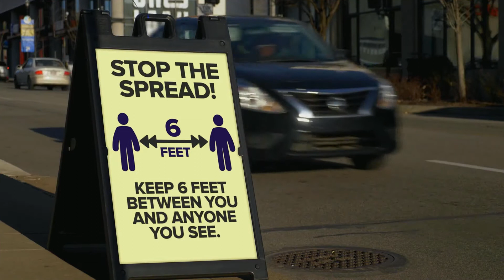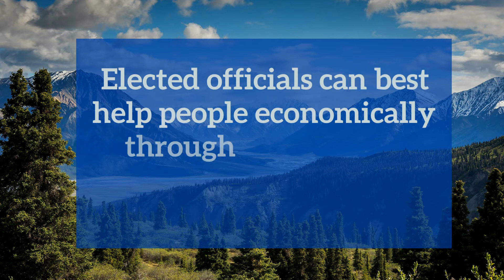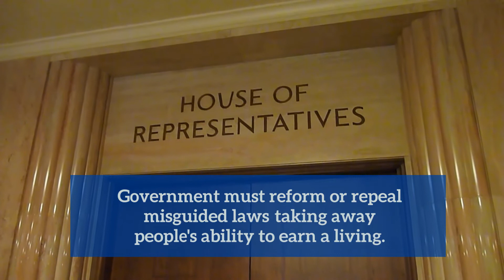Entrepreneurship Key for America’s Economic Recovery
By eliminating government-created barriers to opportunity, state and federal lawmakers can make it easier for those who are suddenly unemployed to earn a living from home or start a new home-based business.  To learn more, read the Pacific Research Institute series by Dr. Wayne Winegarden – “Breaking Down Barriers to Opportunity